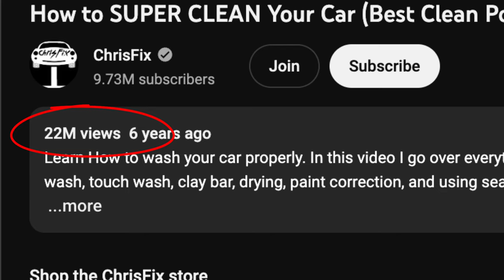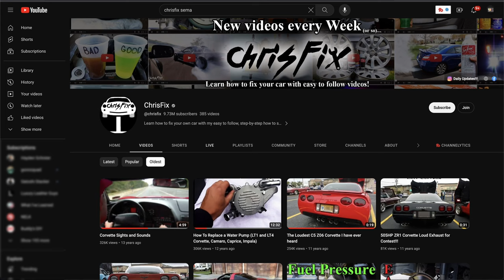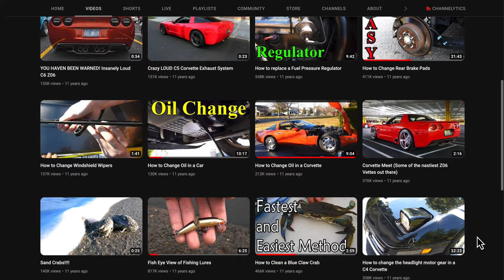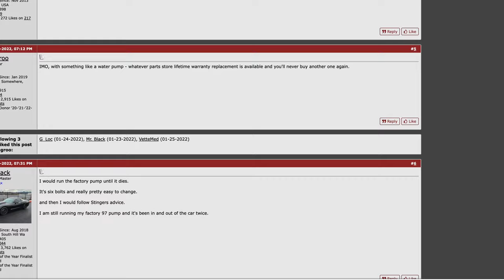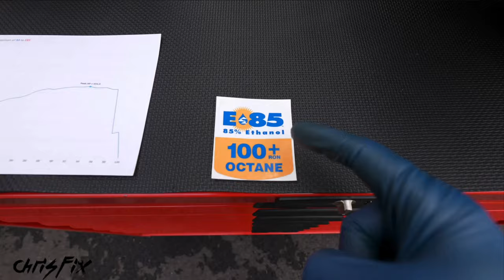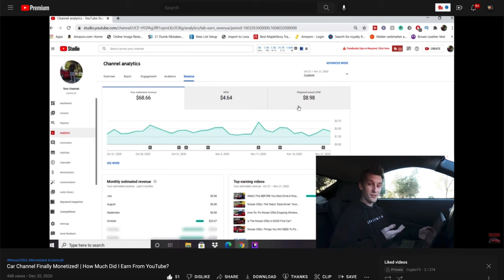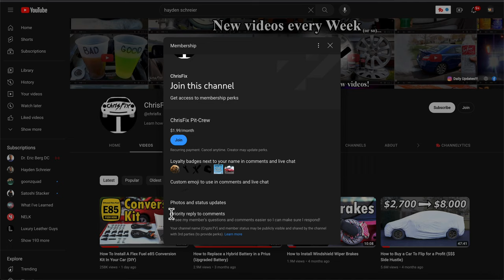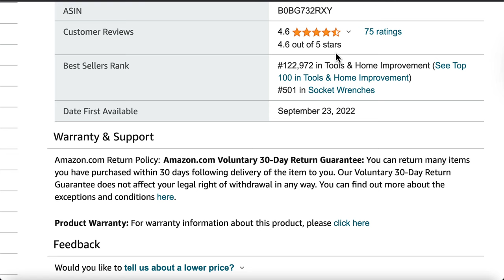How This Amateur Mechanic Makes Millions From His Driveway (ChrisFix)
ChrisFix is one of the biggest channels in the YouTube automotive niche and how he did it is truly inspiring. He is proof that if you put your mind to something you can accomplish anything. Even without ever revealing your face on YouTube! Today I want to breakdown how ChrisFix was headed for success. If he can go from being a broke college kid, confused about his future to becoming a YouTube millionaire all during his 20's, than there is no excuse for not achieving your goals.

CHECKOUT OBDELEVEN HERE!

CHECKOUT ECOFLOW PORTABLE POWER STATION HERE!

Comment " VW GANG!‘’ so I can notice you!

I appreciate all the help and support on this build! If you have any parts or tools for sale to help the build or if you wanted to send me something that I can unbox on the channel, let me know in the comments and I will open a P.O. Box!